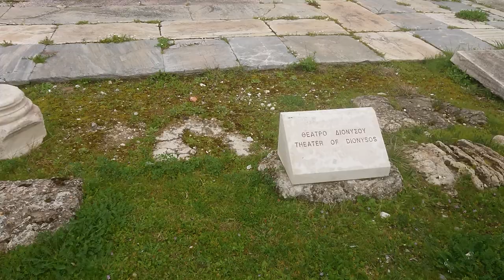Acropolis in Athens Greece 2022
The Acropolis of Athens is an ancient citadel located on a rocky outcrop above the city of Athens and contains the remains of several ancient buildings of great architectural and historical significance, the most famous being the Parthenon. The word acropolis is from the Greek words ἄκρον The term acropolis is generic and there are many other acropoleis in Greece. During ancient times the Acropolis of Athens was known also more properly as Cecropia, after the legendary serpent-man, Cecrops, the supposed first Athenian king.

While there is evidence that the hill was inhabited as far back as the fourth millennium BC, it was Pericles (c. 495–429 BC) in the fifth century BC who coordinated the construction of the buildings whose present remains are the site's most important ones, including the Parthenon, the Propylaea, the Erechtheion and the Temple of Athena Nike.The Parthenon and the other buildings were seriously damaged during the 1687 siege by the Venetians during the Morean War when gunpowder being stored in the Parthenon by the Ottomans was hit by a cannonball and exploded.-Wikipedia

I want to introduce you to my Ringana Shop -Business